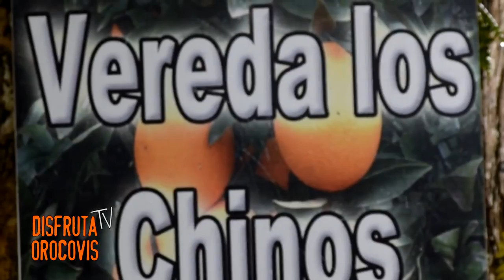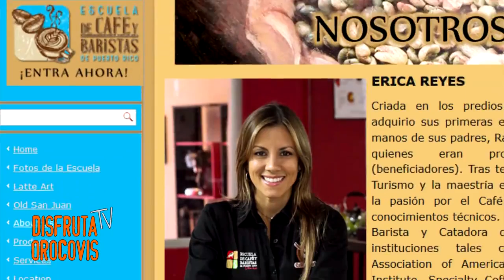HACIENDA MORAIKA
VIDEO CORTESIA DE DISFRUTA TV OROCOVIS